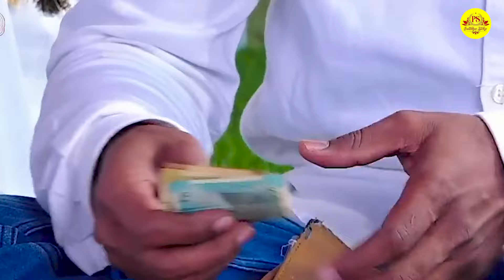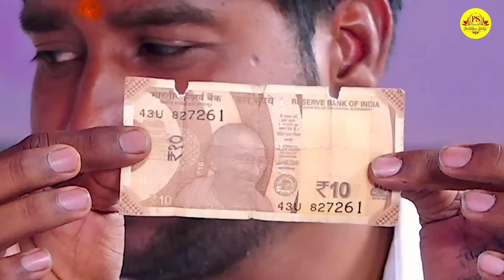पण्डोखर सरकार का ये चमत्कार देखकर युवक के उड़ गए होश | Pandokhar Sarkar Video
Pandokhar Sarkar Ka Chamtkar Dekhkar Yuvak Ke Ud Gaye Hosh | Pandokhar Sarkar Video

श्री पण्डोखर सरकार का त्रिकालदर्शी दिव्य दरबार महीने की प्रत्येक अमावस्या से पूर्णिमा 15 दिन तक पण्डोखर धाम में लगता है। कलयुग की दुनिया में श्री हनुमानजी महाराज पण्डोखर सरकार का एकमात्र त्रिकालदर्शी दरबार है जहाँ आज भी चैलेंज के साथ आपका भूत भविष्य वर्तमान बताया जाता हैंआप सभी आमंत्रित है दरबार ग्राम - पण्डोखर, तहसील - भांडेर, जिला - दतिया मध्य प्रदेश।